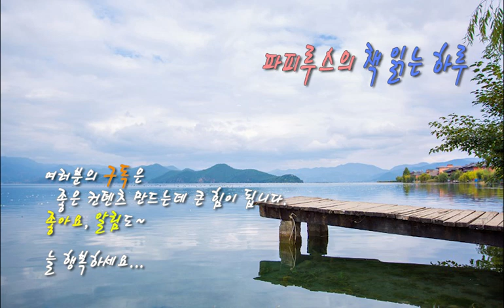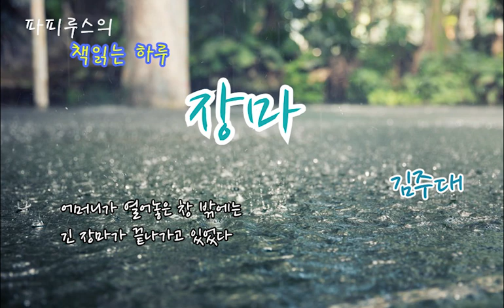아버지만 당신의 생애를 모를뿐 "장마" - 김주대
장마
 - 김주대

이 시는 제가 구독중인 "책읽어주는 점례씨" 채널에서 처음 보게
되었습니다.
낭독을 듣는 동안 저의 아버지가 생각이나서 가슴속의 울림이 커지더군요.
그래서 저도 한 번 소리내서 읽어보고 싶었습니다.